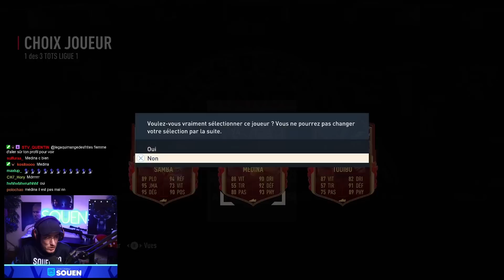RÉCOMPENSES FUT CHAMPIONS et des TOTS LIGUE 1 pour la COLLECTION ! ( Pack Opening )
Bienvenue sur ma chaîne secondaire, RÉCOMPENSES FUT CHAMPIONS et des TOTS LIGUE 1 pour la COLLECTION ! ( Pack Opening )

😘 Bonne journée 😘